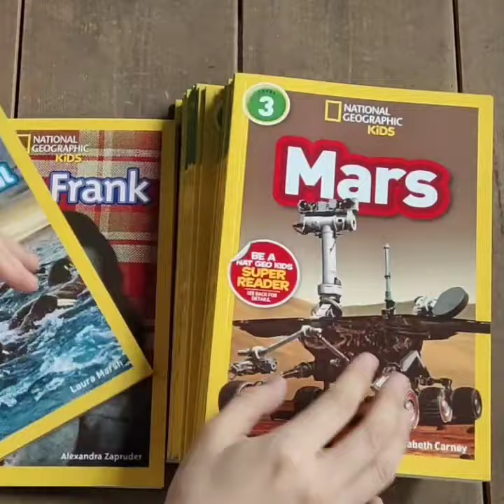National Geographic Level 3 (22 books)